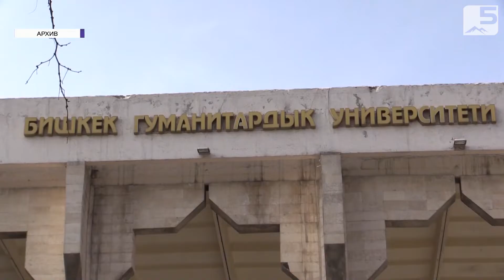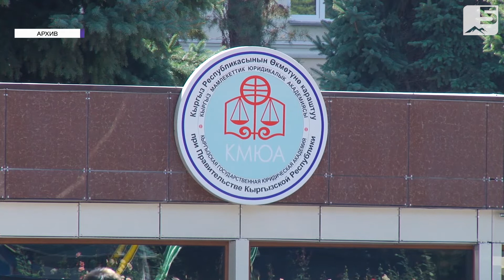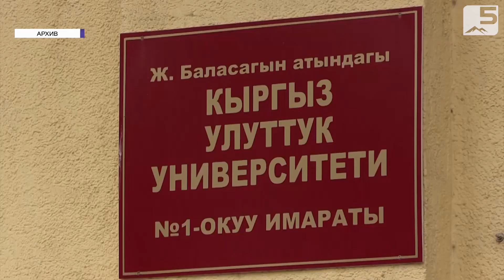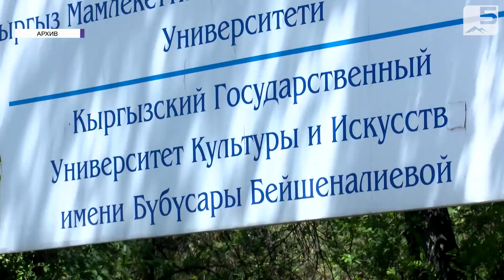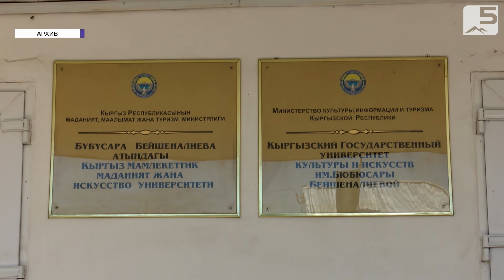Кесипке байланган келечек: Дипломдун барк-баасы жана чыныгы кесипкөйлүк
Бул жылы пандемиянын кесепетинен мектептерде акыркы конгуроо кагылбай калды. Өлкө боюнча быйыл 60 миңдей окуучу мектеп менен кош айтышты. Бүтүрүүчүлөргө аттестат, күбөлүктөр 18-20-июнда берилмей болду. Жогорку окуу жайларга сынак тапшыруу да онлайн түрдө өтө турганы айтылууда. Улуттук статистикалык комитеттин маалыматына караганда, акыркы жети жылда Жогорку окуу жайларда окуган студенттердин саны салыштырмалуу азая түшкөн.